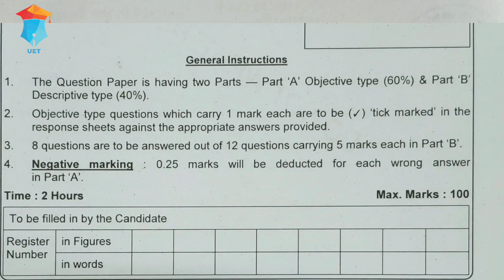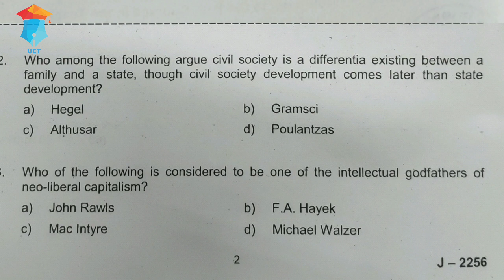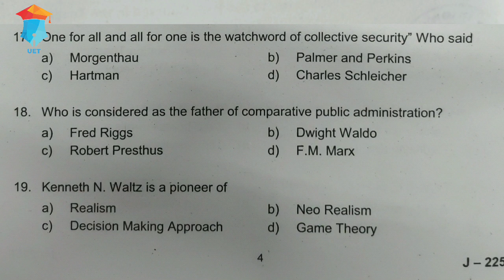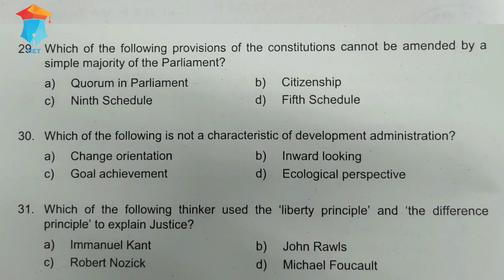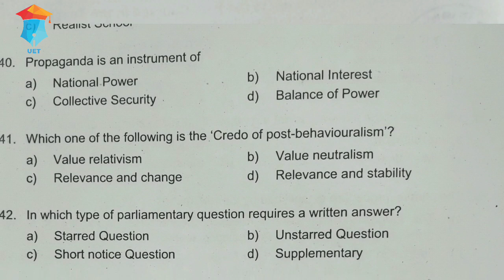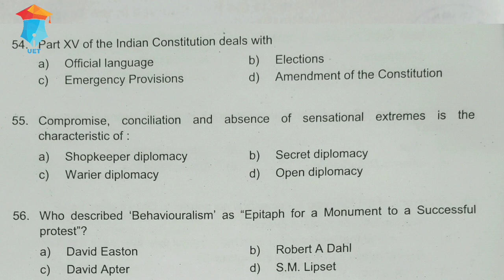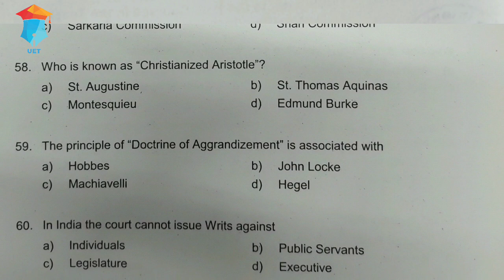ma political science entrance question paper 2020 | Kerala University